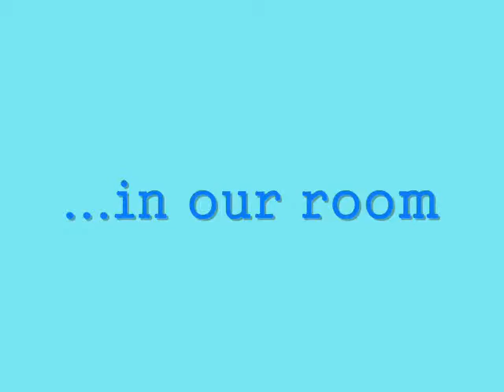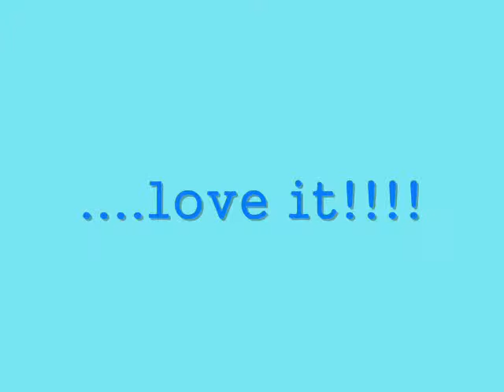PSITS WIT chapter Christmas Outing 2010